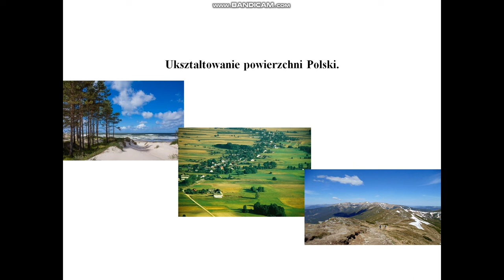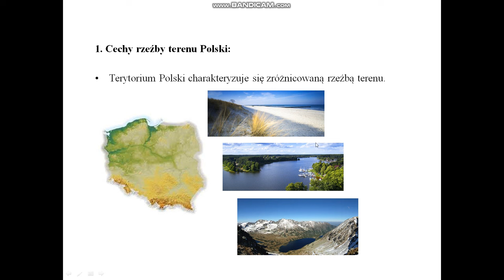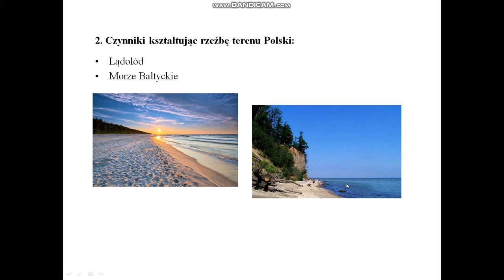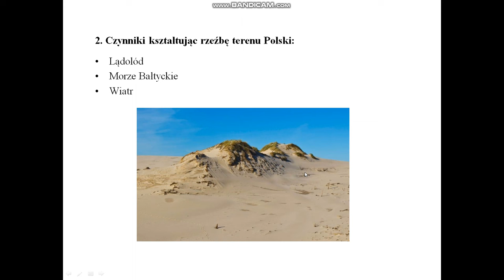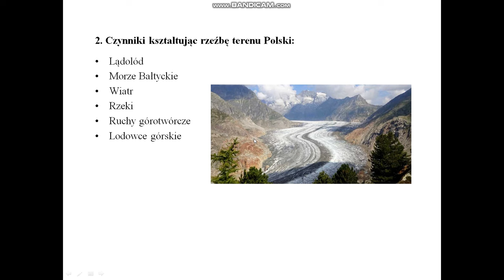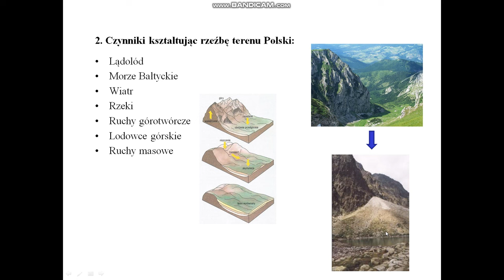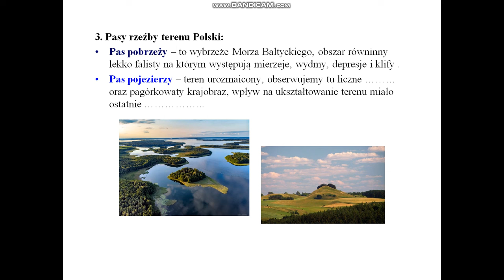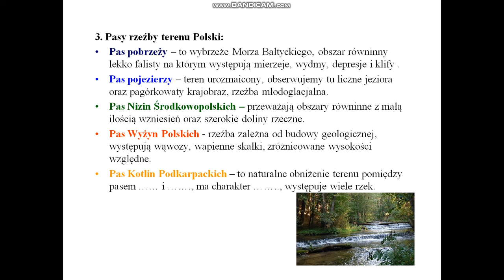Ukształtowanie powierzchni Polski. #715.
Kolejna prezentacja z moim komentarzem na temat "Ukształtowania powierzchni Polski". Wymieniam i omawiam w niej:
- Cechy rzeźby terenu Polski,
- Czynniki kształtujące powierzchnię Polski
oraz charakteryzuję wszystkie 6 pasów rzeźby terenu Polski.
Dodatkowo na końcu przygotowałem jedno zadanie.
Pozdrawiam